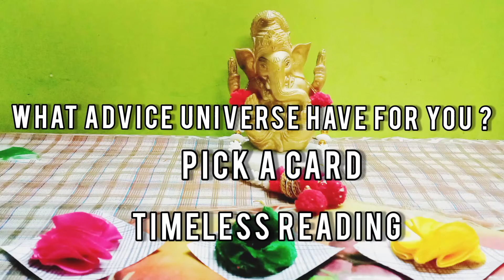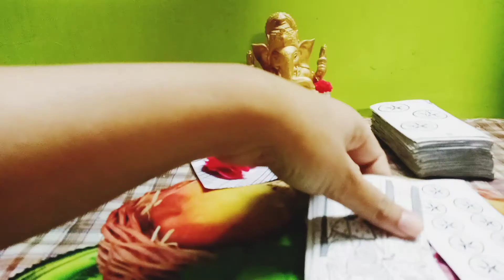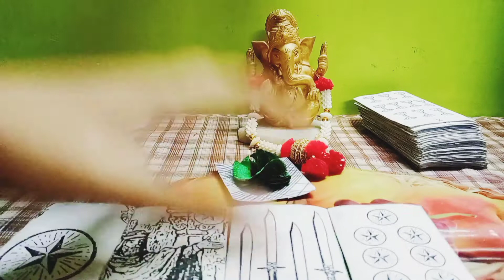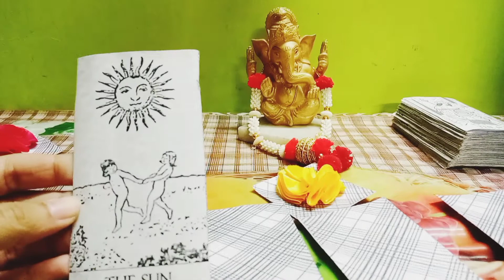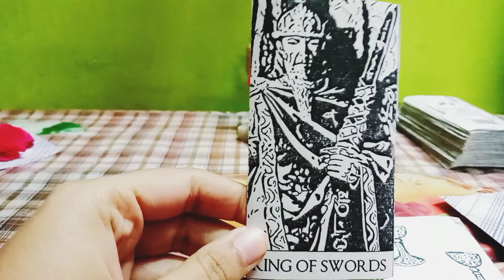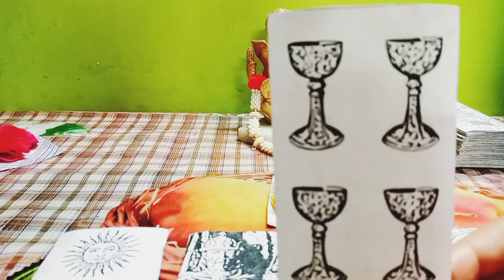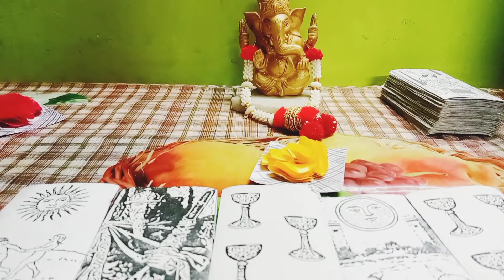WHAT ADVICE UNIVERSE HAVE FOR YOU// PICK A CARD//TIMELESS READING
Click on the bell icon to get notified when we post videos.

 You can win a weekly PRIVATE READING which contain-  Birth chart analysis, 1 year Forecast and 10 minutes Tarot card reading of your asked question.
 Winner will be announced on our channel, at the end of the week (Sunday).

Time Stamps-
PILE 1-   01:01
PILE 2-   06:00
PILE 3-   11:00

PRIVATE READING INFORMATION: RECORDED READINGS:  Delivered in 24-48 hours of purchase.
100 Rupees for 10 mins (1 question only)
  400 Rupees for 25 mins (Up to 5 Questions)
800 Rupees for 45 mins (Up to 9 Questions)
 1100 Rupees for 60 mins (Up to 12 Questions)
 Birth chart analysis (50+ pages)
 5 years Forecast
 15 + minutes recorded TAROT CARD READING on your asked 3 questions and Universal Guidance.
Only @ 1000 Rupees only.

For personal readings you have to mail your details mentioned below-

 Your Name
 Gender

14 days 7 chakras healing session @ 1200 RUPEES only.
Many more healing sessions are available.

Note –
 For personal readings turnaround time is 24-48 hours of purchase approximately after payment received
 Read All the details carefully then book your reading because there is no REFUND once your payment and reading is done
NOTE- This reading may or may not resonate to all. This is a general reading. This readings are timeless
Please remember that readings should never replace professional advice of any kind. You are all your own best guides and navigators for making important life decisions. Never under estimate your own ability to make just the right decision in any given situation.